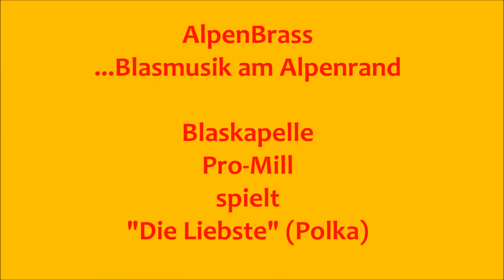AlpenBrass 2016 - Blaskapelle Pro-Mill spielt "Die Liebste"